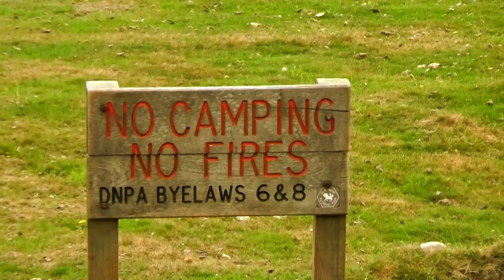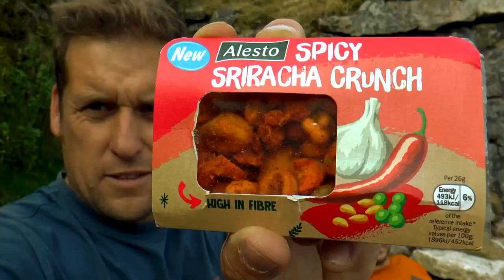Dartmoors End - Hangershell to Western Beacon - Hiking on Dartmoor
Backpacking duo Summit or Nothing are back to Dartmoor for another spot of Hiking and Wild Camping, this time taking in the very South Moor with sites such as Hangershell Rock and Western Beacon, and hoping to test out their new Nature Hike Cloud Up Ultralight 2 man tent, so join them both as they embark on their latest outdoors adventure

(Naturehike Cloud Up 2 on Amazon

Summit or Nothing is a great hiking channel, with Nath and Trev documenting their conquests and outdoors adventures of hiking, mountain hiking and wild camping in some of the UKs most beautiful National Parks.

Check out our blogs, routes, walking guides and other great stuff on our

And check out more videos from us in the following playlists -

Or if you are feeling really ambitious here's our entire full-length collection in one massive playlist - for all you BOX SET lovers out there

Animated maps by - RELIVE

Hiking / Camping Gear we use

Trevs NEW BOOTS - Berghaus Hillmaster II GTX

Naths boots - Scarpa Terra Gortex

Lowe Alpine Ascent 40: 50 Naths Rucksack

Vango Banshee 200 (Tent)

DD Hammock superlight 3x3 Tarp

Vango Mirage (Tent)

MSR Trailshot Handy Water Filter

Sawyer Mini Water Filter

Jet Boil Zip CAmping Stove

MSR Reactor Camping Stove

Naths Mountain Hardware Lamina Four seasons Sleeping Bag

Trevs Vango Latitude 300 four seasons sleeping bag

Great Hiking Guide Books and OS Maps we use -

John Heywoods Dartmoor 365 (Guide Book)

Walking ON Dartmoor (John Earle) - Guide Book

Britains HIghest Mountain Walks (Guide Books)

AA 1001 Great Family Walks

Dartmoor OS Map

Lake district OS Map (SW)

Lake District OS Map (SE)

Brecon Beacons OS Map (West and Central)

Panasonic HC-X920

Sony Handycam

Canon EOS 600D

Nikon D5300 (Naths DSLR)

Manfrotto Compact Action Tripod

Sony Vegas Editing Suite